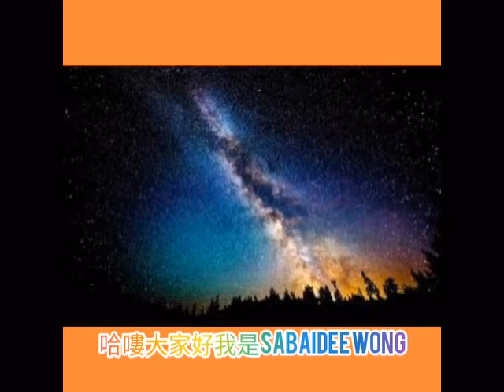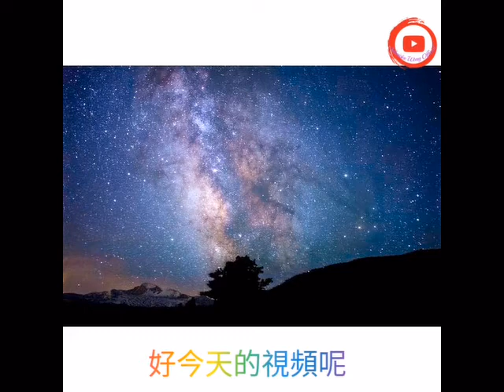sabaideewongofficial [打败酸民]2020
🔵大家記得Subcribe Sabaidee Wong Official You Tube頻道和FB&IG隨時都會有精彩視頻帶給大家驚喜哦！

🔵還有更多的精彩視頻呈現在這個頻道上，不要錯過喔

🔵還有更多的新視頻播放在Sabaidee Wong Official 頻道上

🔵記得點贊、分享、評論與關註

🔵謝謝大家的關註與支持

💠給你新鮮好看     💠Sabaidee Wong Official

Sabaidee Wong Q&A 影片2019

🔵There Are More Exciting Videos On This Channel, Don't Miss It.

🔵There Are More New Videos To Play In Sabaidee Wong Official On The Channel.

💠Give You Fresh And Beautiful Video        💠Sabaidee Wong Official

🔵Terdapat Lebih Banyak Video Yang Menarik Di Saluran Ini, Jangan Ketinggalan.

🔵Ingatlah Untuk Melanggan Saluran Tersebut, Jejaki Video Baru Lebih cepat.

🔵Terdapat Lebih Banyak Video Baru Untuk Dimainkan Di Sabaidee Wong Official Channel.

🔵Saya Harap Semua Orang Boleh Menyokong Dan Melanggan Sabaidee Wong Official Channel.

🔵Ingat Untuk Suka, Berkongsi, Memberi Komen Dan Ikuti.

🔵Terima Kasih Atas Perhatian Dan Sokongan Anda.

💠Beri Anda Video Baru    💠Sabaidee Wong Official

🔵ทุกคนจําได้Subscribe Sabaidee Wong Official Channel กัปFB&IG, จะมีวิดีโอที่ยอดเยี่ยมที่จะทําให้ทุกคนบระหลาดใจได้ตลอดเวลา.

🔵มีวิดีโอที่น่าตื่นเต้นมากขึ้นในช่องนี้,อยา่พลาด.

🔵อย่าลืมสมัครรับข้อมูลจากช่อง,ติดตามวิดีโอใหม่เร็วขึ้น.

🔵มีวิดีโอใหม่ให์เล่นเพิ่มเติมในSabaidee Wong Official ในช่อง.

🔵ขอบคุณสําหรัปความสนใจและสนัปสนุน.

🔵ให้วิดีรอสดและวิดีโอที่สวยงาม.

💠Sabaidee Wong Official